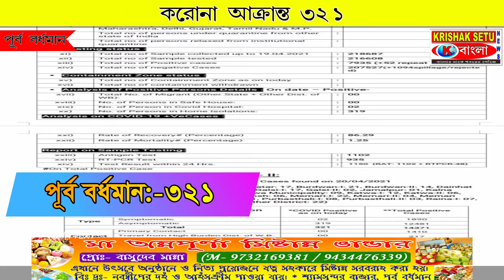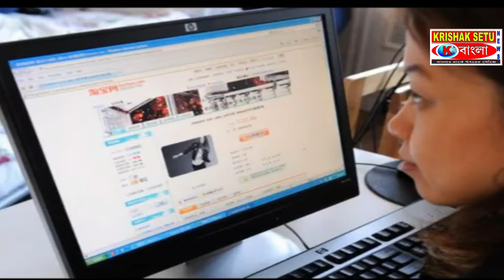এক ঝলকে দেখে নিন আজ পূর্ব বর্ধমানের করোনা আক্রান্তের সংখ্যা